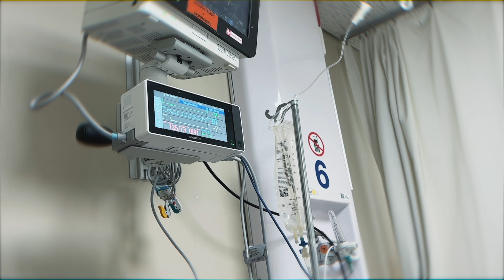Cape Town Downwinder 😍 | Flying through clear skies ✈️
Soar through the skies with me in an uncrowded Cape Town downwinder 😍 I hope this video does a good job of showing off my home spot!

👨🏻‍🏫B o o k a B I G A I R a n d O L D S C H O O L C L I N I C : ▶︎

🚗Gear I ride:
▶︎CORE XR 7,8,9,13.5. Sensor 3 Pro Bar (22m on 9m and smaller kites. 24m on 10m+).
▶︎Carved Imperator 135cm. CORE Union Comfort straps.
▶︎Ride Engine Elite Carbon Harness (Small) with 8 inch spreader bar
▶︎Ride Engine Empax Impact Vest (Small)

CHAPTERS:
00:00 What's up!
01:52 Downwinder
04:31 NEWS from The Surfr App
05:54 1st Session Back after vertebra fracture

💻Edited by Brendan Pieterse
🎥Videos by yours truly